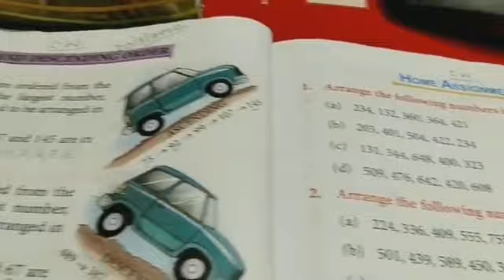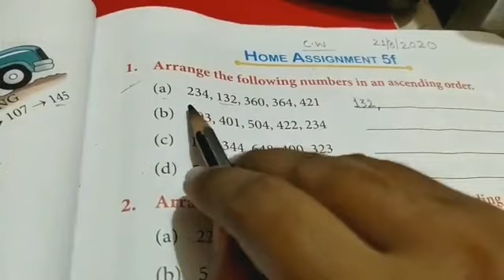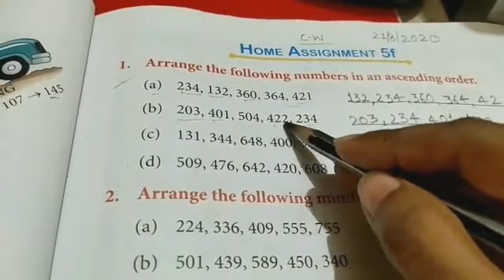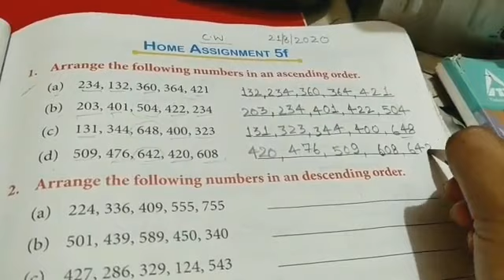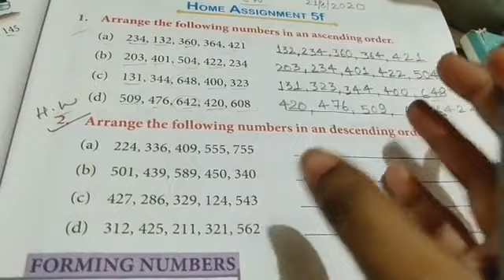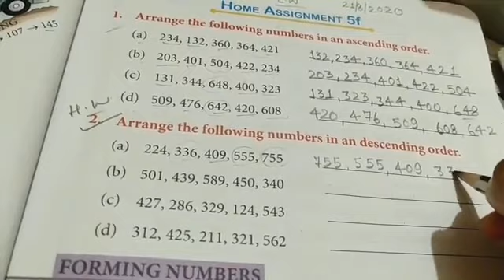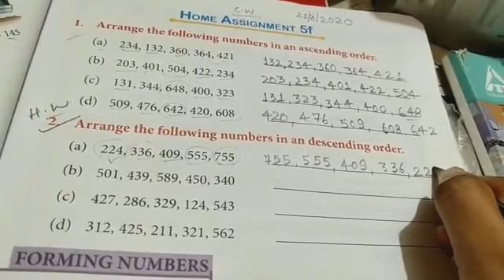Class-2 Maths Le-5.More On Numbers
Topic- Home Assignment-5f (Q1 & Q2)